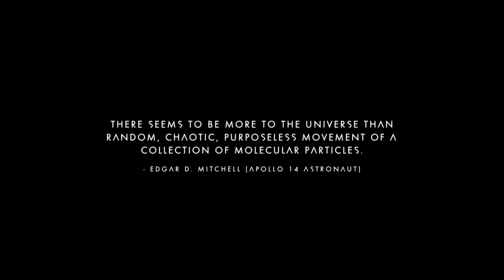No Man´s Sky- My Shields!!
Part Two Of E1